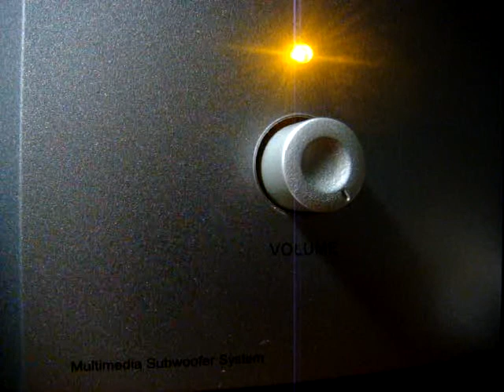No 78 Love Song Dedications with Richard Mercer. May 28 2013